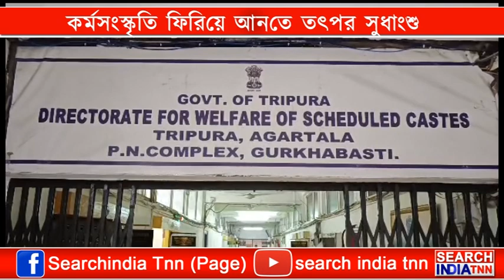আচমকা অফিস পরিদর্শন অব্যাহত রাখলেন মন্ত্রি সুধাংশু দাস।